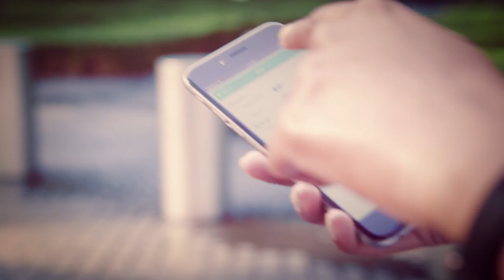Smart ED Trailer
The new Smart ForTwo Electric Drive will debut at the 2016 Paris Motor Show